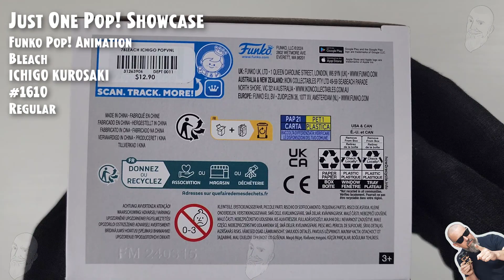Ichigo Kurosaki Funko Pop - 1610 - Bleach // Just One Pop Showcase